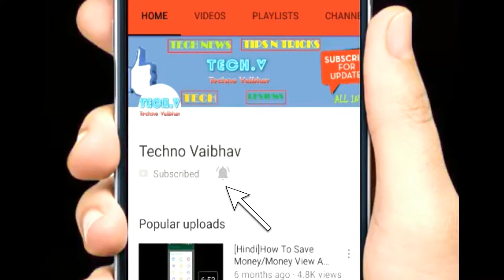Find your Neighbourhood Information by Google | What is Google Neighbourly | Techno Vaibhav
Hello, Friends and Welcome To Techno Vaibhav.

In this video, you will find what is Google Neighbourly and how you can be benefited from it. Google Neighbourly is the latest Indian app from Google which can connect neighbours of a particular area in a Q/A or a Forum Style.